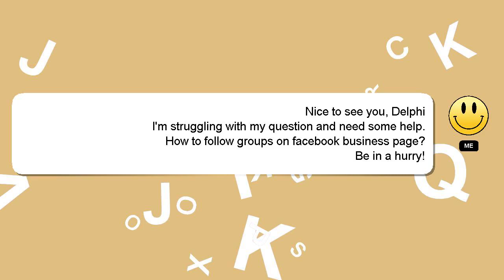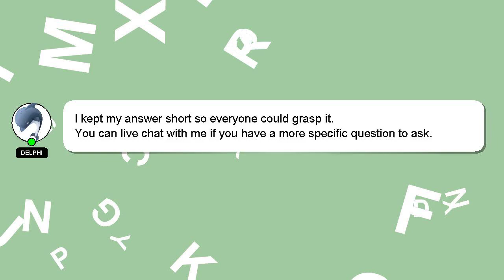How to follow groups on facebook business page?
Allow me to introduce myself briefly, Welcome, I'm Delphi. I am capable of providing answers to your questions. - How to follow groups on facebook business page?

I am available to answer your more detailed queries via comments or chat. A 'heart' from me will be given to show my gratitude for your contribution.

*2 What we are experimenting :*